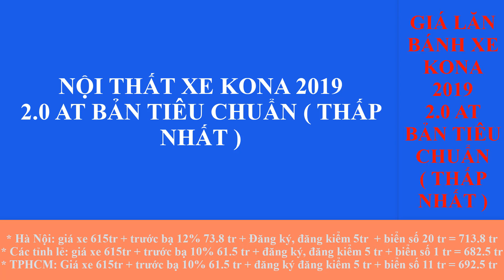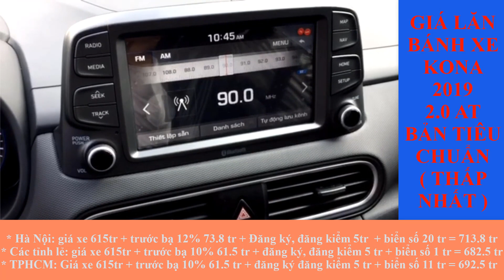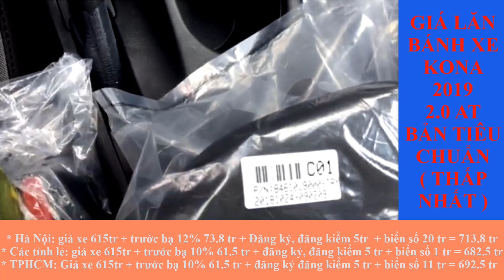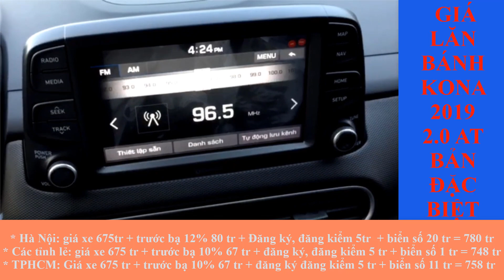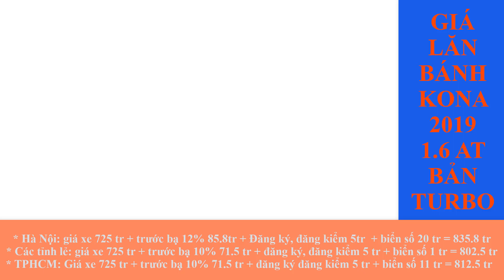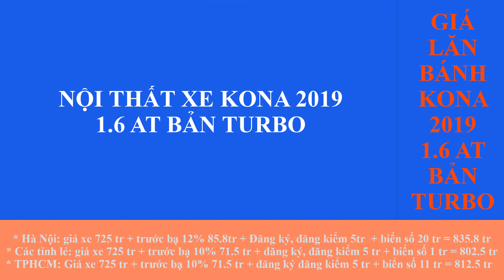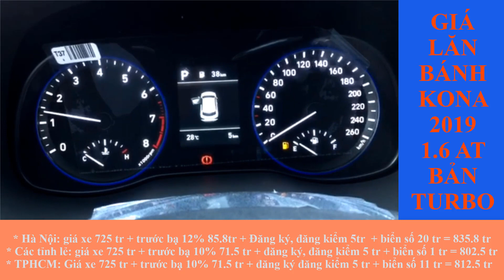Bảng giá lăn bánh xe Kona 2019 áp dụng 07/2019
Xe Kona 2019 thuộc phân khúc SUV cỡ nhỏ, đang cạnh tranh mạnh mẽ với xe các hãng khác như: Ford Ecosport, honda HR-V.. Hyundai Kona sau một thời gian ra mắt đã phần nào chứng tỏ được mình nhờ vào doanh số khá ấn tượng về nó. Kona có nhiều tháng doanh số đã vượt Ford Ecosport, honda HR-V, mặc dù Kona mới ra mắt. Điều gì đã tạo cho Kona sức hút như vậy. Cùng tìm hiểu về Kona 2019. Xe Kona 2019 có tất cả 3 phiên bản, cả 3 phiên bản đều chạy xăng, cả 3 phiên bản đều là số tự động.